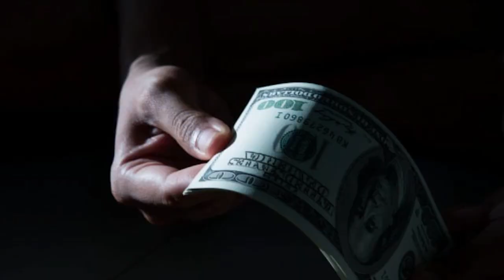Extorsión, demandas millonarias y un trágico incendio entre nuestras noticias del día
👀Conoce todos los datos junto a Marcia Urvina, aquí en La Defensa.